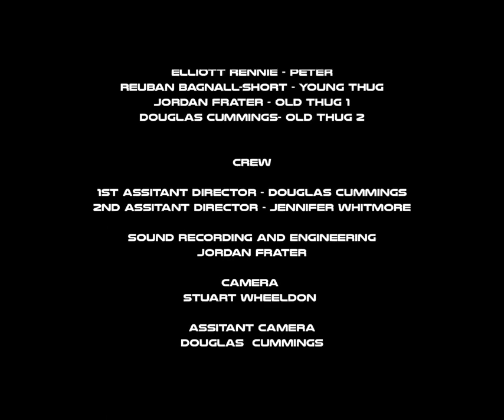Starman - Award winning Short Film (2018)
Starman follows the story of a homeless man, who is trying to find his way home. His home though is in the stars.
A classic sci-fi drama from the Indie Production company Nine Ladies Film.
Starman was shot on location in Wirksworth, Derbyshire
It features Nigel Barber,  who as appeared in films such as Mission Impossible 5 and James Bond Spectre. Mia Walford  is an upcoming actress from the Midlands and Elliot Rennie is more notable for his field of work in musical theatre, appearing in the West End of London and regional UK theatre.
The film was produced and written and Directed by Stuart Wheeldon, who is an award winning writer and director.